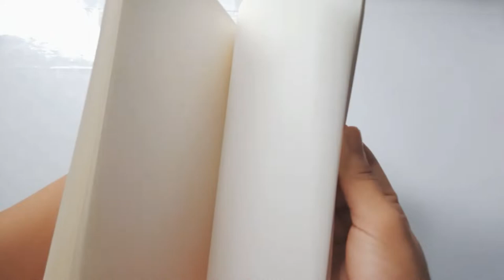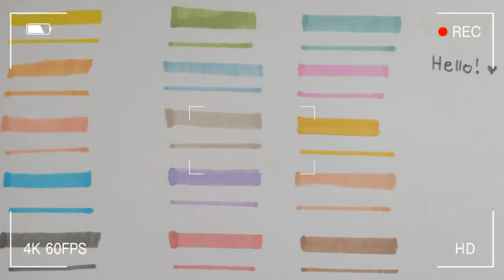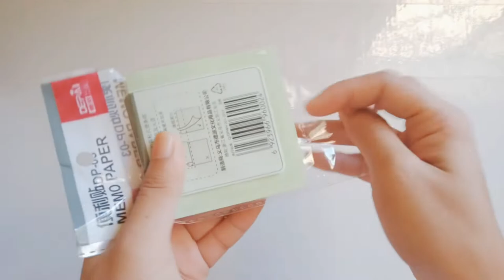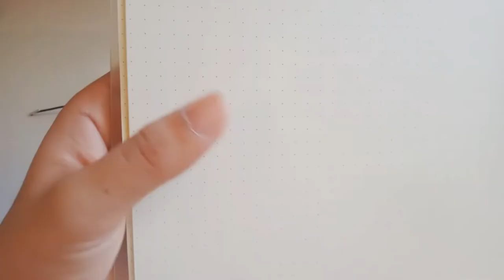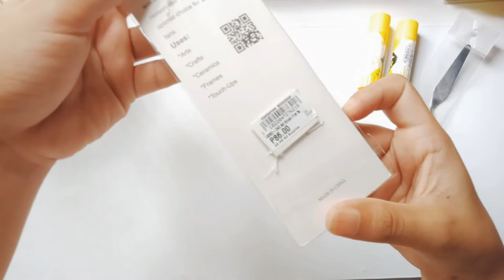stationery haul | shopee, pandayan ph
hello guyssss! 🤗 here’s a stationery haul from Shopee, Pandayan bookshop + (?shopping center?). I’m so happy to share this with you. 🌸 btw I bought these last year pa and I've been wanting to upload this for a long time but I really don't have time to edit. so here it is! hope you’ll like and enjoy this video ~ ^^

PRODUCTS
grecemarket

basic stickers
storage box

MUSIC ♡
BGM PRESIDENT

don’t mind
huge stationery haul, shopee, cute stationeries, pantone, aesthetic, stickers, korean inspired stationery haul, journal, bujo, school supplies